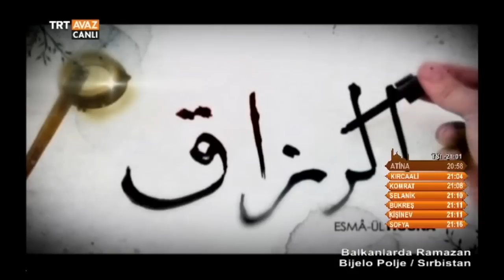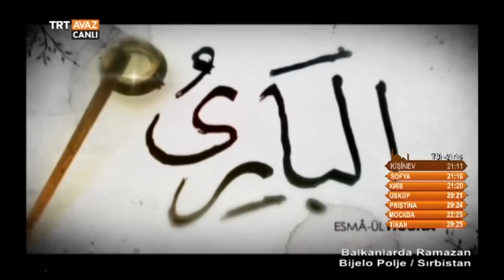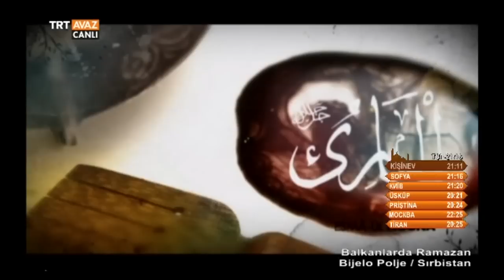Bijole Polje / Sırbistan - Balkanlar'da Ramazan - TRT Avaz